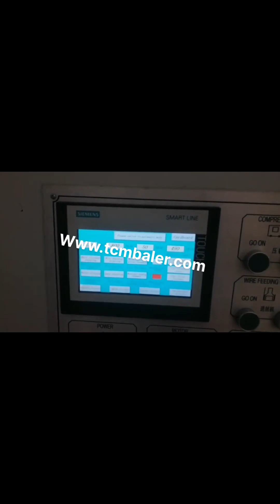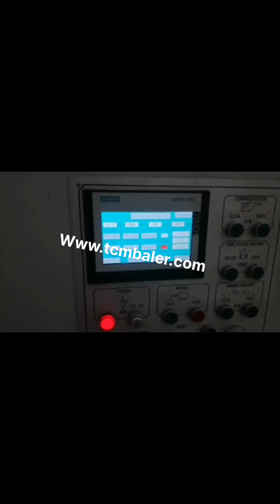homemade waste paper baling machine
Waste Paper Baler Machine Australia, Paper Compactor Czech, Waste paper baler is a paper compactor machine which is used to compress and bale the waste paper like office waste paper, paper scraps, as well as old newspaper into a cube. Use the waste paper baler machine to make the waste paper which in loose condition to a tight bale. It is a very important step of the waste paper recycling. Waste Paper Baling Machine UK, Paper Baling Machine Romania, The Paper Baling Machine offered by us are used for baling of various types of material eg. paper waste, leather clippings, woolen rag, corrugated sheets, coir, polythene, P.V.C. etc.These machines can be tailor made as per the specifications are given by the clients. China Waste Paper Baling Machine Niue, Waste Paper Japan, China Waste Paper Baling Machine manufacturers, Select 2020 high quality Waste Paper Baling Machine products in best price from certified Chinese Packing manufacturers, Packing Equipment suppliers, wholesalers and factory on Made, in, China.com Waste Paper Baler and Used Cardboard Baling Press Fiji, Argentina, Baler, Recycling, Hydraulic Baler manufacturer, supplier in China, offering Waste Paper Baler and Used Cardboard Baling Press Machine, Baler Machine, Automatic Paper Baler Press, Baling Machine, Hydraulic Horizontal Auto Tie Baler for Plastic, Cans, Paper, Cardboard, The Best in China, FDY, 1250 Full Automatic Waste Paper Baling Press Equipment, Semi, Automatic Cardbroad Baler Press Machine, Waste Paper Baler Machine Sri Lanka, Hydraulic Baler India, The power control system of the waste paper baling press machine uses a three, phase four, wire system, which belongs to high, power electricity. For consideration, some precautions should be taken when operating. Mineral water bottle baler This product has good rigidity, toughness and stability, beautiful appearance, convenient operation and, paper baling machine squeezing waste Cape Verde, United Arab Emirates, paper baling machine and paper baling press machine is used to press the scrap generated from paper,note book,newspaper,stationary item,from government firm and so on, but to make new paper its costlier than recycling .so this paper baling machine is helped in to press the all kind of paper,hydraulic waste paper baling press machine,hydraulic waste paper baling press.hydraulic waste paper, Compress and Recycle Waste with Our Paper Baler Denmark, Thailand, MacBaler is one of the leading baler manufacturers who supply the most durable baler machines and waste compactors, that widely applied to recycle all kinds of loose materials, including waste paper, waste plastics, palm fibre, coir fibre, alfalfa, hays, used clothes, wool, aluminum scraps, tins, and cans. Paper Baling System Tonga, Paper Baler System Italy, A single paper baler or large paper baling system will help you to meet different paper baling requirements. Paper baling machine is available in big sizes as well as come in very small size so that it can be placed in different size place. From large fully automatic horizontal paper baling system to single vertical mini paper baler, you decide. Hydraulic Baling Press For Waste Paper Uruguay, Hydraulic Iraq, Hydraulic Baling Press for Waste Paper offered comprises precision functioning pet bottle as well as waste paper baling machines that feature horizontal operations and have in them bailing capacity of 400 to 600 kg. Featuring hydraulic operations, these machines are highly desired for their superior baling and bundling capabilities and find, BALING MACHINES Finland, Heavy Duty Industrial Shredders Namibia, Baling brings enormous productivity advantages for other waste and recycling products including Plastics, RDF, MSW and paper. For high volume waste streams, these Balers offer large feed openings, excellent shearing, fast cycling, high compaction and easy tieing, or even automatic tieing. HydraulicCompressBaler Kazakhstan, Find Price Online Now Tajikistan, 2019, 12,